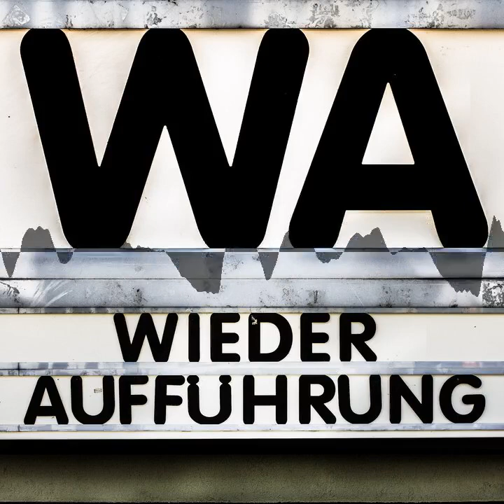WA137 House II: The Second Story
Unaufhaltsam gruselt sich der a href=" target="_blank"Horrorctober/a weiter durch die Wiederaufführung. Diesmal mit einem Frontalangriff auf Lachmuskeln und logisch zusammenhängende Filmszenen. Carli und Max haben sich in iHouse 2/i umgesehen und sind quer durch liebevoll gemachte Abenteuer gestolpert. Allerdings sind die durchaus positiven Eindrücke teils durch fragwürdige Einsprengsel eingetrübt.